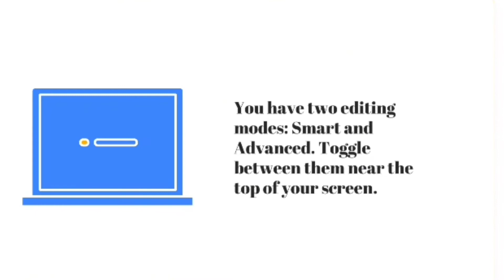Do you know the free Where are animation videos made?/کیا آپ کو پتہ ہے کہ فری کی انیمیشن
5 Free Animated Graphic Templates for Daily Use
BY
MAKEUSEOF
PUBLISHED 9 HOURS AGO
If you want to create animated e-cards, you should check our Cartoon Animator 4.

1. Just 3 Steps to Create Eye-catching Graphic Animations
Have you tried sending special emails or e-cards to people you care about and found the experience unfulfilling, with the final message falling flat?

As recipients, these old methods of transmission have also slowly lost their luster over time. What if there was a new way to send simple yet dynamic content to make on-screen words and images pop with fun and surprise?

MAKEUSEOF VIDEO OF THE DAY

We guarantee by adding simple animations, messages can bring cheer, make lasting memories, and even spark conversations.

Dynamic Animations are More Engaging Than Static Images
Have you noticed the plethora of digitally animated content across social media? With the likes of Instagram Reels, Facebook broadcasts, GIF memes, and WhatsApp animated stickers, we have officially entered an era of “Attention Economy” where visual stimuli are the primary ways to garner attention.

But, how do we go about creating these eye-catching animated images? Can people without art skills and knowledge of 2D animation software or image editing keep up with the trend?

They can with Cartoon Animator 4—read on to find out just how easy it is.

Effortlessly Get Started with 3 Simple Steps in Cartoon Animator 4!
Would you like to know how to create interesting animations with simple drag-and-drop? You’ll first need to download Reallusion’s free Cartoon Animator 4 trial and add some free template projects then your animation adventure can begin.